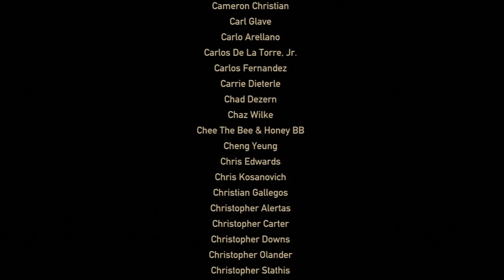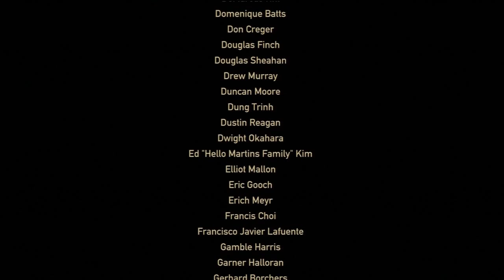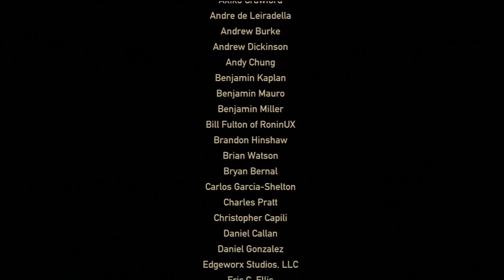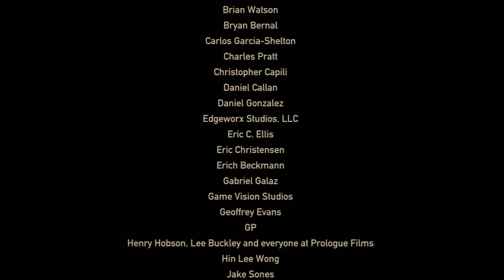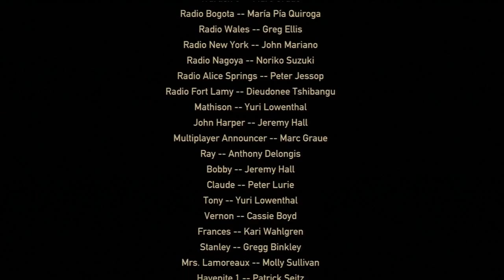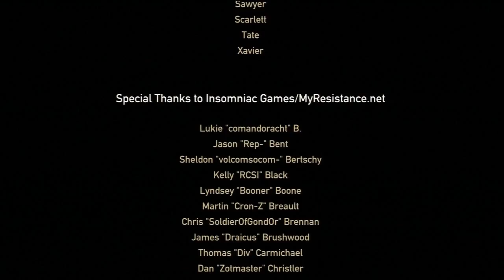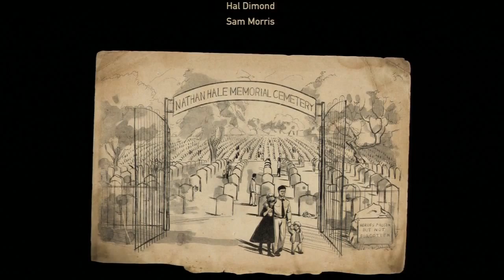Resistance 3 Gameplay Last Mission | Ending | HD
Resistance 3 ps3 gameplay ita